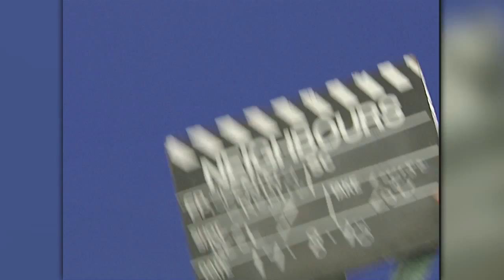Jiordan Tolli returns to Neighbours as Lolly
Jiordan Tolli and Tom Oliver chat about her return to Neighbours after a 12 year absence!